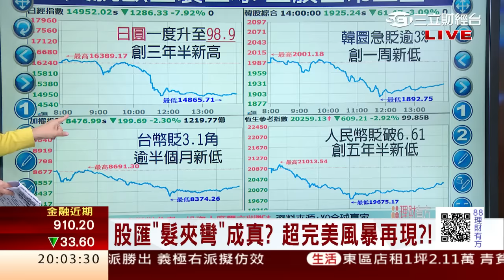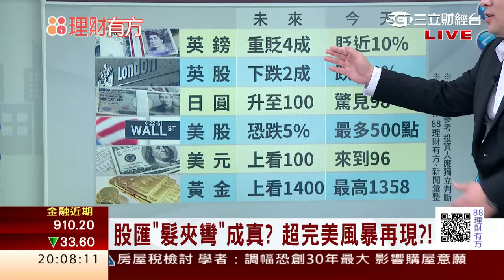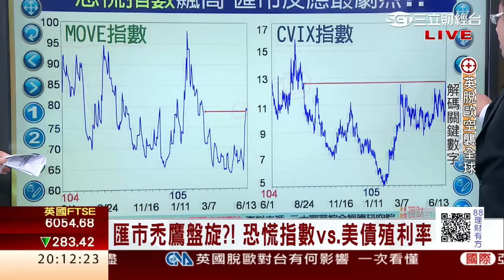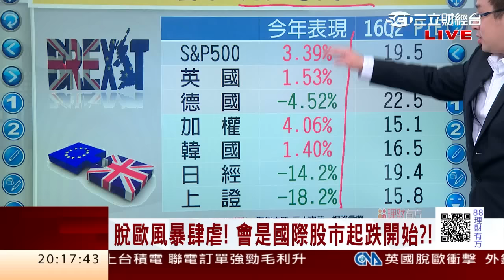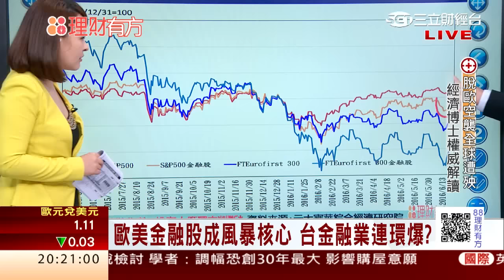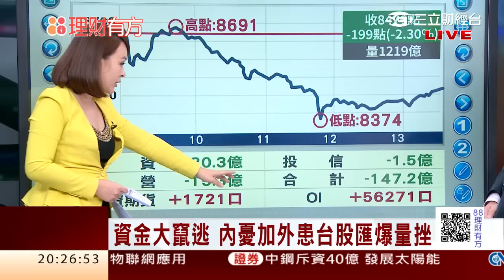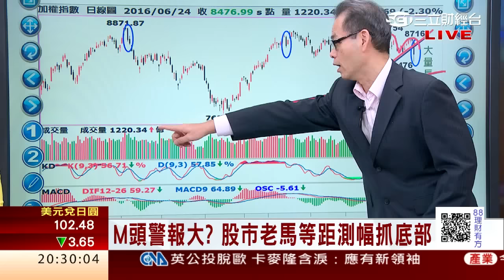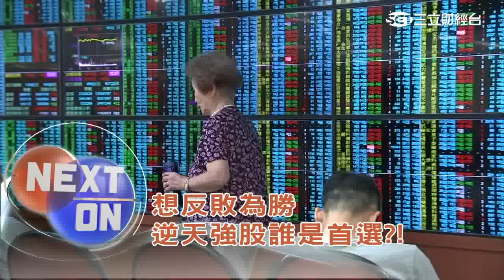1050624 英脫歐風暴來襲 元大寶華關鍵報告 | 三立財經台CH88 | 88理財有方 | 財經主播 王志郁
今日來賓
元大寶華策略分析師 顏承暉、日盛投顧總經理 李秀利、
資深合格證券分析師 馬紀強